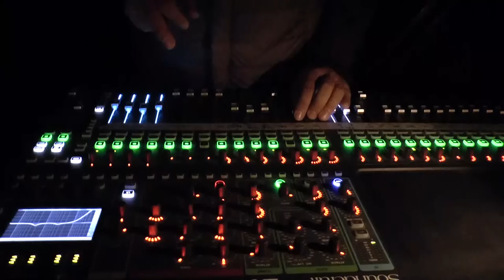Hasičská zábava s Tamdemem 2015 JIK HD